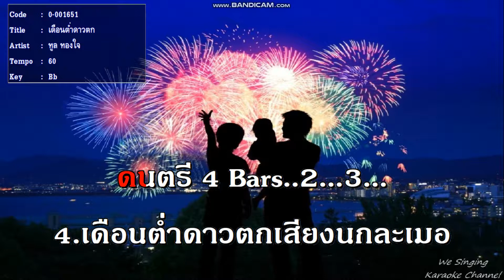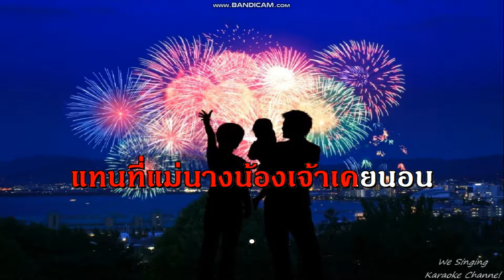เดือนต่ำดาวตก ทูล ทองใจ ลูกทุ่ง ชาย golden song karaoke คาราโอเกะ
และฟังบรรเลงดนตรีจีนสุดไพเราะได้ที่